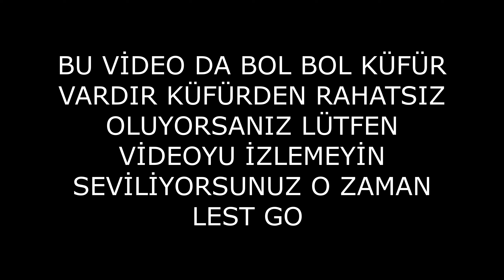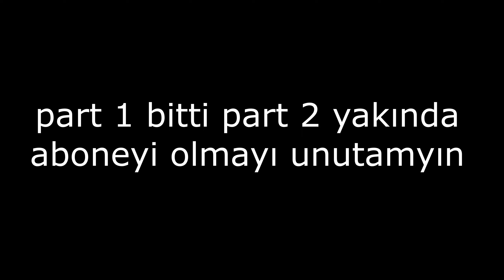FACE TO FACE GTA5 ONLİNE EKİPLE PLAYLİST #1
Bu videomuzda GTA5 online yüz yüze oynayacağız. Birbirimizi zekamızla alt etmeye ve öldürmeleri toplamaya çalışırken bize katılın!
GTA5, tüm zamanların en popüler video oyunlarından biridir ve bunun iyi bir nedeni vardır. Bu oyunu çevrimiçi oynamak çok eğlenceli ve bu videoda onu yüz yüze oynayacağız! Birbirimizi alt etmeye çalışırken bize katılın ve
face to face gta5 eğlencesi sizi bekliyor
CİCİ SEYİRLER